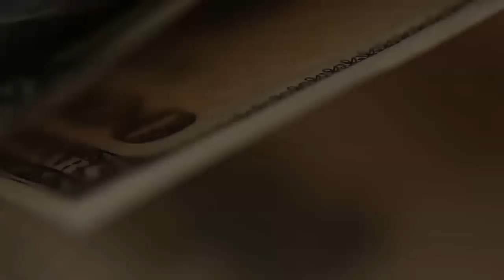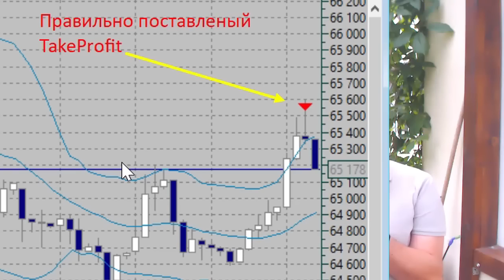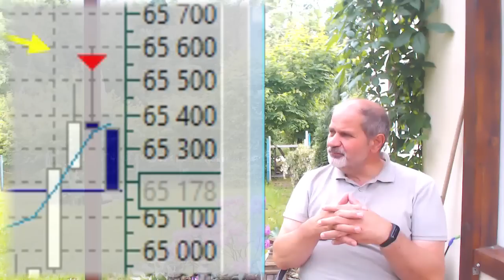Фондовый рынок - рай для гуманитариев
Некоторые считают, что фондовый рынок, графики - это скучно и неинтересно.
Посмотрите, как много там простора для творческих людей!
Для поэтов, художников, музыкантов. А особенно - для психологов и психиатров. Там все как в Вы любите!
Просто надо иметь воображение и научиться видеть красоту.